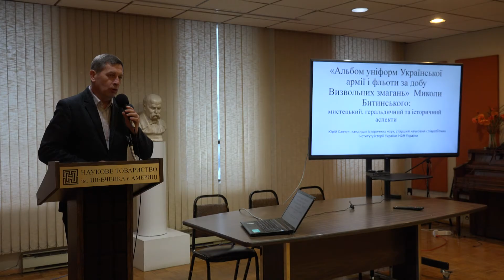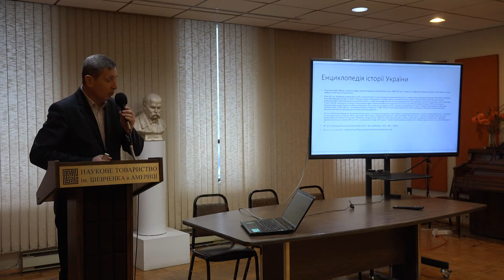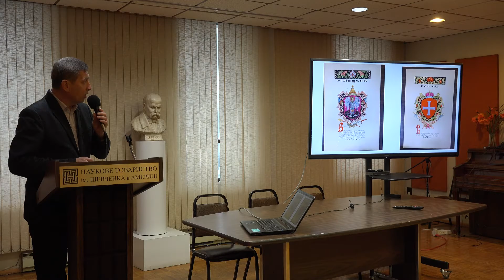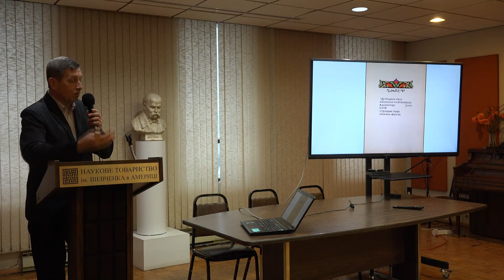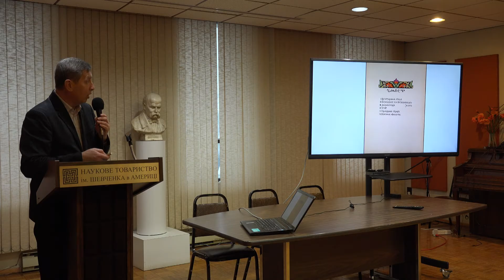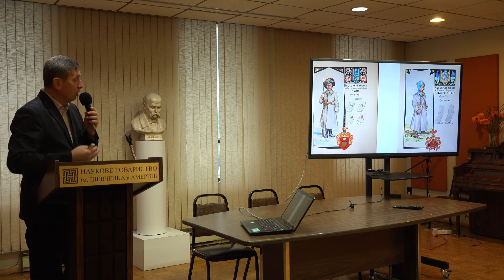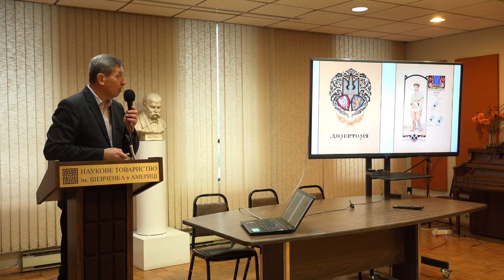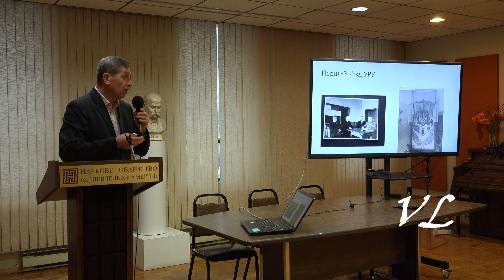Юрій Савчук. "Альбом уніформ Українського війська 1917-1921 рр. "Миколи Битинсько.